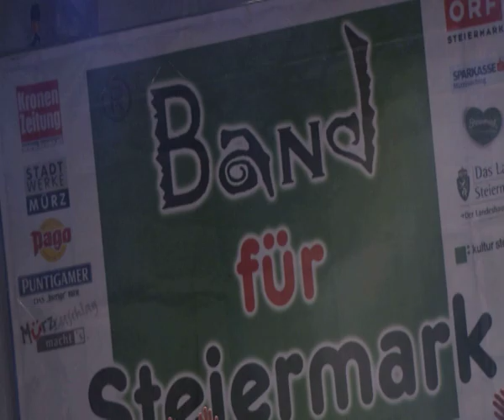Band für Steiermark präsentiert "Die großen 3 der Volksmusik"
Dir großen 3 der Volksmusik beim Band für Steiermark Open Air in Pieberstein - Gottftried Würcher , Norbert Rier, Marcus Wohlfahrt mit dem Mega Hit Junge Träume -
In Gedenken an unseren Musikkolegen und Freund  Wolfgang Payer - du fehlst  und meinen großen Mentor und lieben Freund Sepp Kern (RIP) am Tag der Veranstalltung